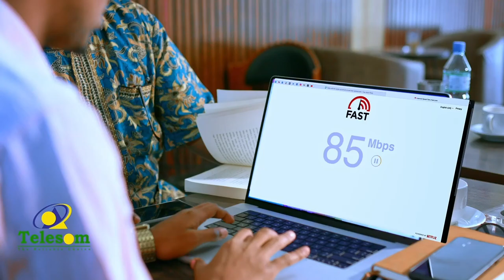"Waxa jira dad qaba aragti odhanaysa, Arinta Sool halagu xaliyo xoog iyo ciidan" Xildhibaan Casoowe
"Waxa jira dad qaba aragti odhanaysa, Arinta Sool halagu xaliyo xoog iyo ciidan" Xildhibaan Casoowe oo Golaha Wakiilada Somaliland ku metela Sool.